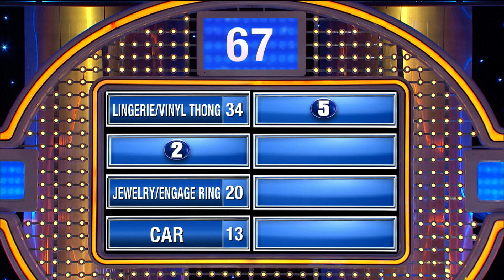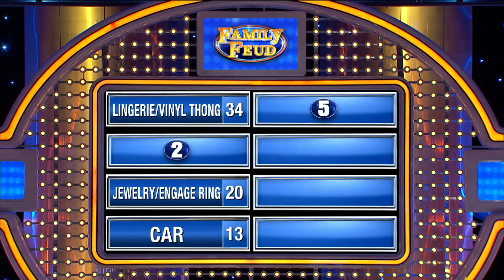Never buy this for your mother-in-law!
Never buy this for your mother-in-law! Steve Harvey ribs Julie’s answer!